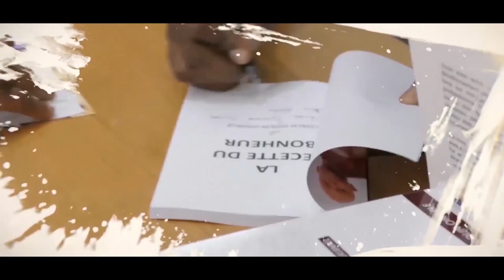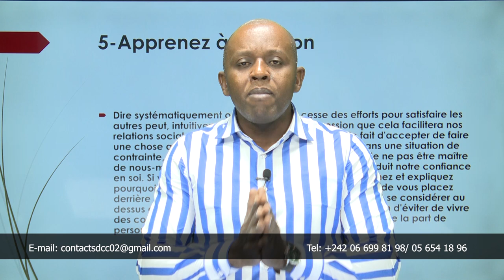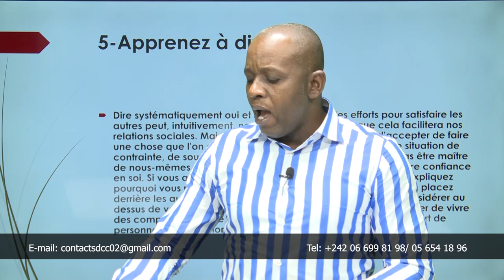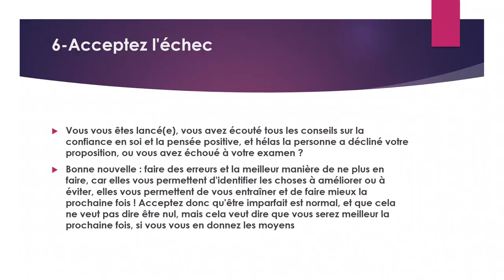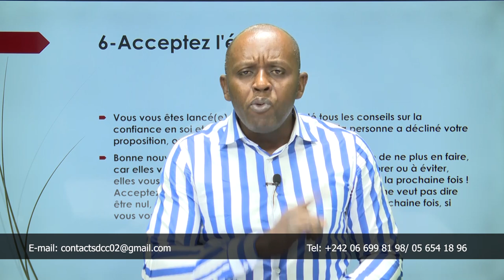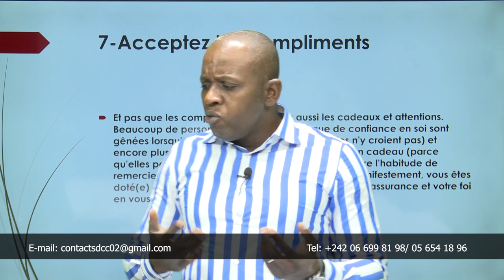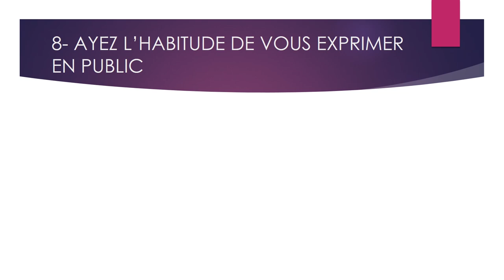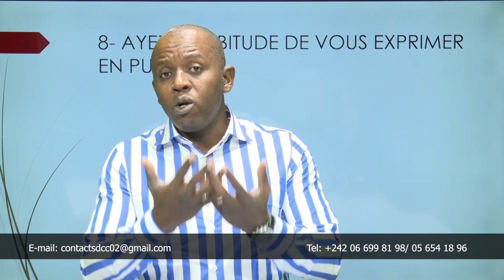TIMING COACHING - CLES POUR DEVOLOPPER LA CONFIANCE EN SOI. SUITE